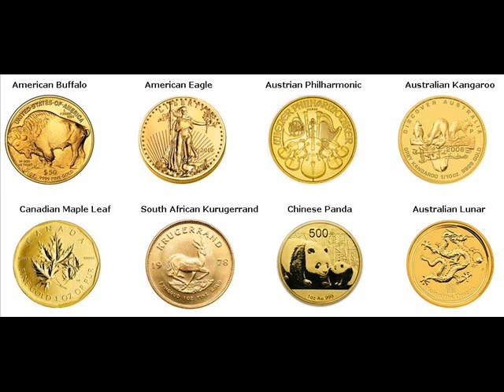Gold Bars For Sale Longwood Seminole Florida